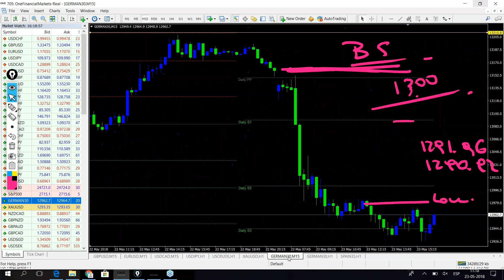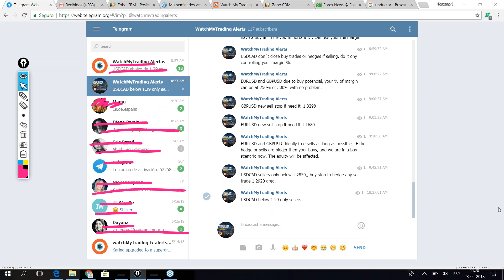Market brief MAY 23th Follow FED today